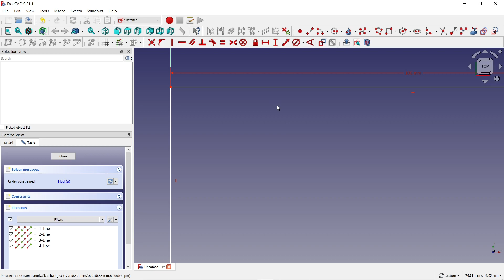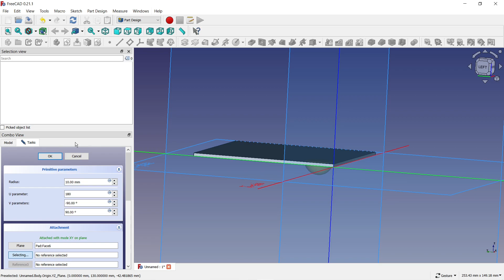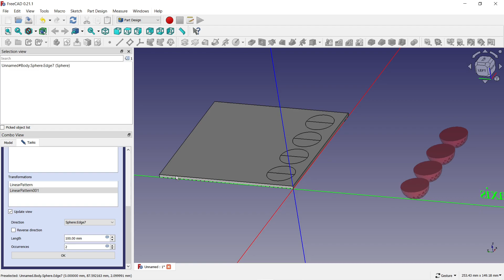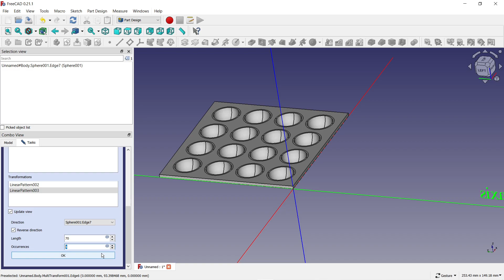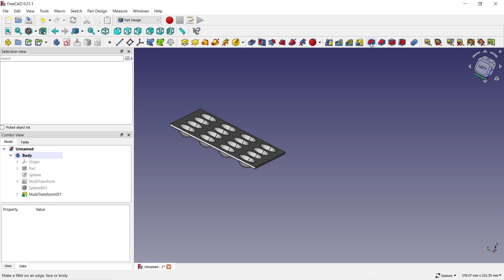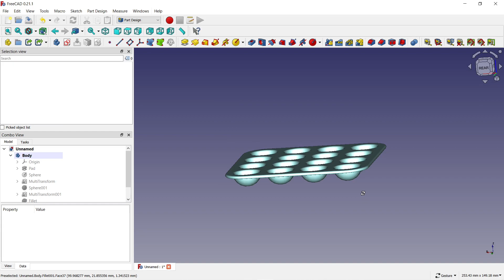FreeCAD part #138 2024 3D model of plate with holes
Welcome.
In today's video I will show you in software FreeCAD how to 3D model
To start modeling, I used "Part design" and drew a square and using the 3D model function. I used the sphere model option where I set the parameters for half of the sphere. I used "Multi transform" so that I could apply "Linear pattern" twice. I removed the inside with a function and used "Multi transform" again. I set "Refine" to "True" to remove the lines. I added roundings at the end.

Na začiatok modelovania som použil "Part design" nakreslil som štvorec a pomocou funkcie 3D model. Využil som možnosť modelu gule, kde som nastavil parametre pre polovicu gule. "Multi transform" som použil aby som mohol aplikovať dva krát "Linear pattern". Vnútro som odstránil funkciou a znovu použil "Multi transform". Pre odstránenie čiar som "Refine" nastavil na hodnotu "True". Na konci som pridal zaoblenia..
Ďakujem za sledovanie videa.
Prajem vám pekný deň.